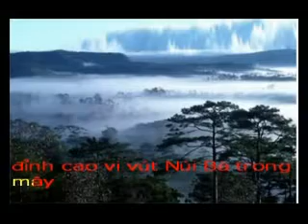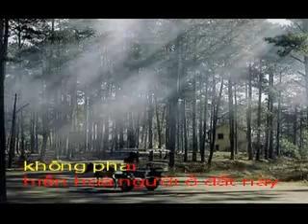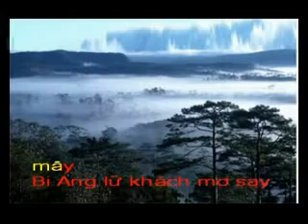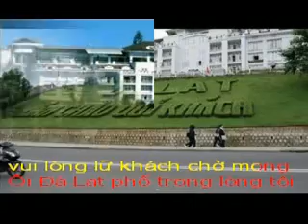DA LAT YEU - Trong tuyen tap nhung bai hat ve tinh yeu HAI ANH Pho nhac .wmv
ĐÀ LẠT YÊU
Thơ: NUADOIHU

Tôi yêu Đà Lạt thông xanh,
Bốn mùa tươi thắm vươn cành sắc hoa.
Xuân Hương soi bóng thướt tha,
Nẻo về bên ấy..! MoSa tên nàng.

Prenn một dáng mơ hoang,
Tình yêu Thung Lũng của chàng và ta.
Cam Ly dáng mộng kiêu sa,
Phù vân lơ đễnh... Núi Bà trong mây.

Bi Ang lữ khách mơ say,
Bên Hồ Than Thở đêm ngày trong tôi.
Chuông chiều nhè nhẹ buông rơi,
Trở về Linh Phước chùa nơi miễn sành.

Tuyền Lâm đượm bóng trăng thanh.
Trúc Lâm Thiền Viện tiếng kinh vô cầu.
Vườn Hoa thắm đượm sắc màu,
Đồi Thông Hai Mộ một câu chung tình.

Suối Vàng em ước mơ xinh,
X- Quy thêu dệt cuộc tình đôi ta.
Ơi...Đà Lạt..! phố ngàn hoa,
Bóng sương se lạnh tình mà không phai.

Hiền hòa người ở đất này,
Mỉm cười duyên dáng má hây hây hồng.
Vui lòng lữ khách chờ mong,
Ôi Đà Lạt phố ! trong lòng tôi yêu.